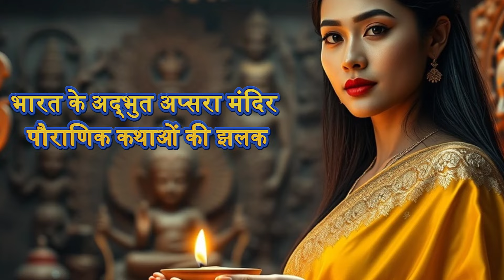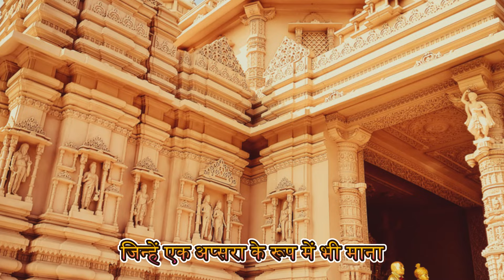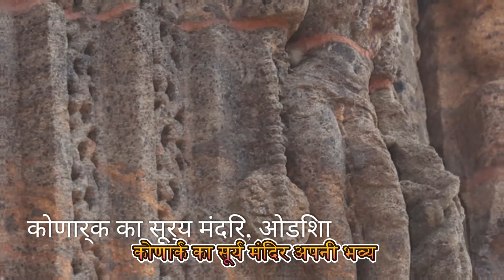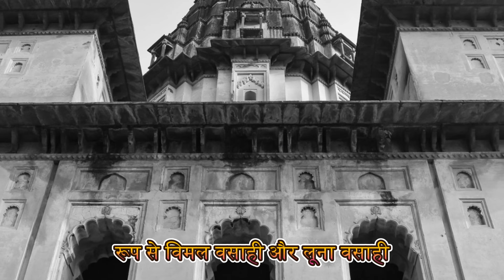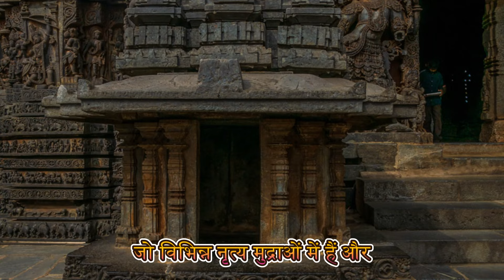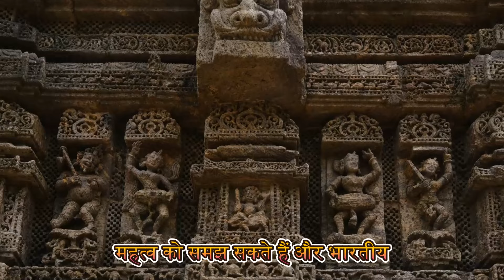भारत के अद्भुत अप्सरा मंदिर पौराणिक कथाओं की झलक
Dive into the mystical world of Apsaras in Indian mythology! 🌸 Discover their significance, the stunning temples dedicated to them, and the fascinating stories of famous Apsaras like Urvashi and Menaka. Journey through the renowned Kamla Devi and Bhuvaneshwari temples, and marvel at the intricate artistry of Khajuraho, Konark, and more. Explore the historical and cultural importance of these divine beings and their mesmerizing sculptures, from the Vijay Stambh to the majestic Kailash Temple. Don't miss out on this enchanting exploration of art, mythology, and culture!

OUTLINE:

00:00:00 Introduction
00:00:59 कमला देवी मंदिर, मध्य प्रदेश
00:01:20 भुवनेश्वरी मंदिर, त्रिपुरा
00:01:46 खजुराहो के मंदिर, मध्य प्रदेश
00:02:13 चित्तौड़गढ़ का विजय स्तंभ, राजस्थान
00:02:36 एलीफेंटा की गुफाएँ, महाराष्ट्र
00:02:58 कोणार्क का सूर्य मंदिर, ओडिशा
00:03:21 मुक्तेश्वर मंदिर, ओडिशा
00:03:42 दिलवाड़ा के जैन मंदिर, राजस्थान
00:04:06 होयसलेश्वर मंदिर, कर्नाटक
00:04:26 रानी की वाव, गुजरात
00:04:49 चेन्नाकेशव मंदिर, बेलूर, कर्नाटक
00:05:13 कैलाश मंदिर, एलोरा गुफाएँ, महाराष्ट्र
00:05:39 महाबलीपुरम मंदिर, तमिलनाडु
00:05:57 Conclusion

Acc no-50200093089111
IFSC CODE-HDFC0008822
BRANCH-8822